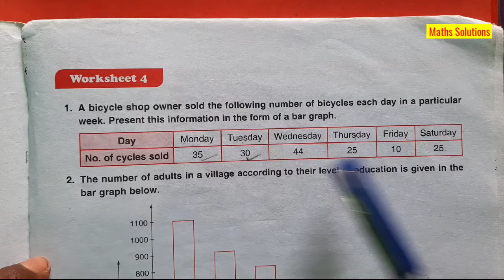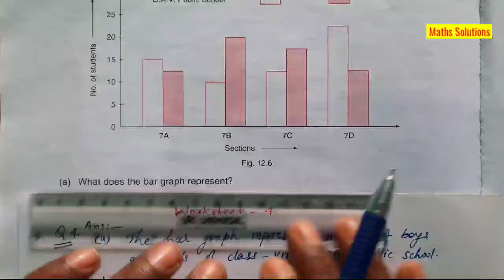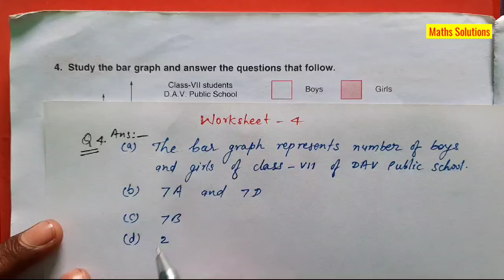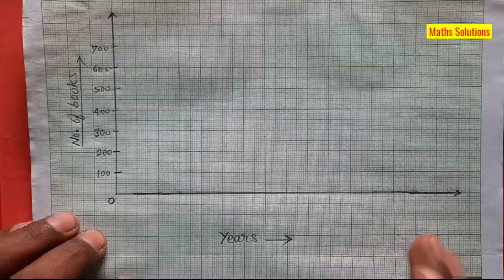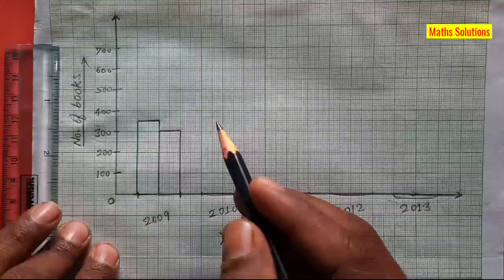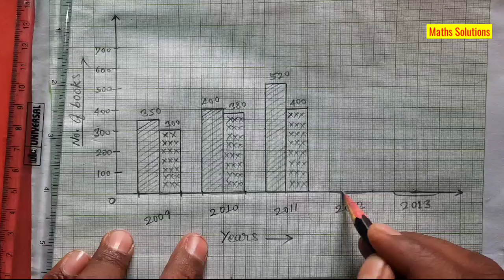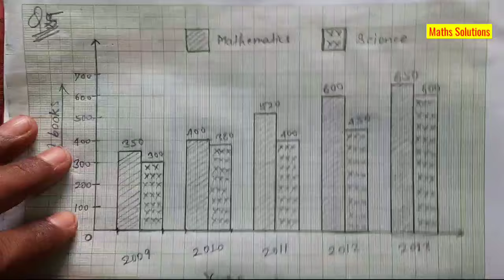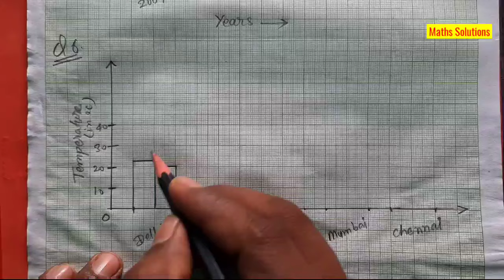DAV class 7 maths chapter 12 worksheet 4 questions 4, 5 and 6 solved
DAV class 7 maths data handling Worksheet 4 part 2 questions 4, 5 and 6

DAV Class 7 maths Chapter 12 Data Handling  Worksheet 1 Part 2 Q.N. 4 and 5

dav class 7 maths chapter 5 application of percentage brain teasers
dav maths class 7 chapter 5 brain teasers

dav maths class 7 chapter 5

application of percentage
calculation of simple interest, time period, rate of interest and amount

other links;